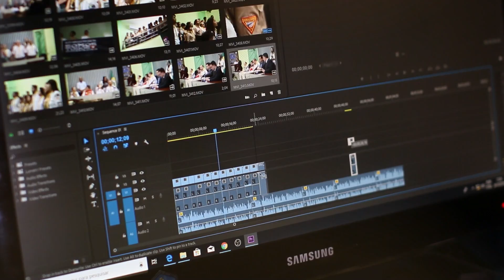4 Ways to Complete 4000 Hours of Watchtime | YouTube Watchtime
4 Ways to Complete 4000 Hours of Watchtime | YouTube Watchtime.

Fill out the form if you want our help to complete 4k hours

GEAR USED
○ My Camera